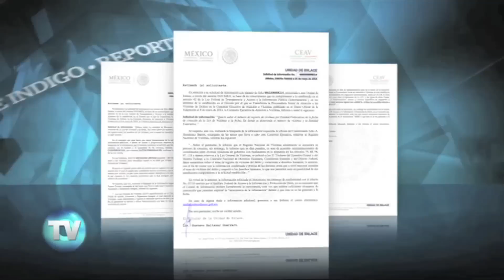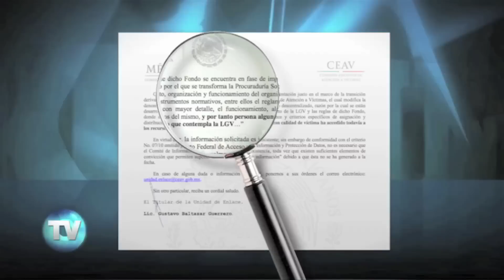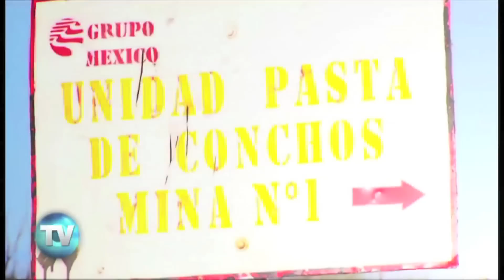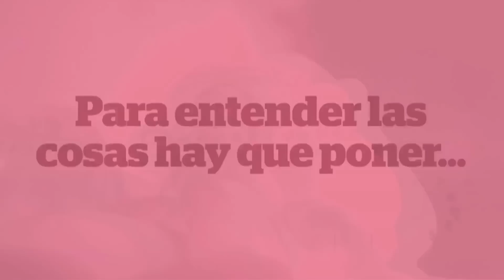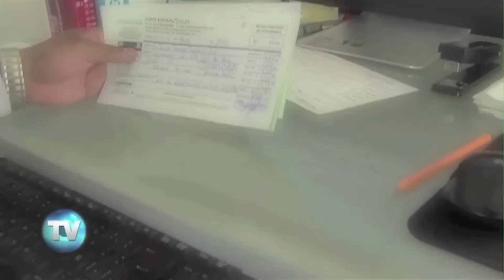Reporte Indigo (Edición 589): Lo mejor de la semana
Resumen de lo mejor de la semana en Reporte Indigo.
Temas: Denuncian a Felipe Caldéron por crimenes contra la humanidad / En Jalisco, el abuso infantil va en aumento / Grupo México fue multado por desastre ambiental en EU, ¿Allá los multan, aqui los perdonan?